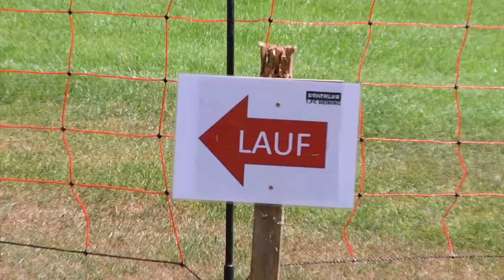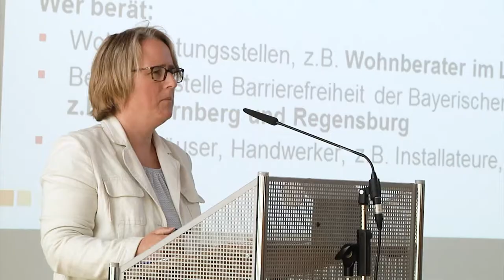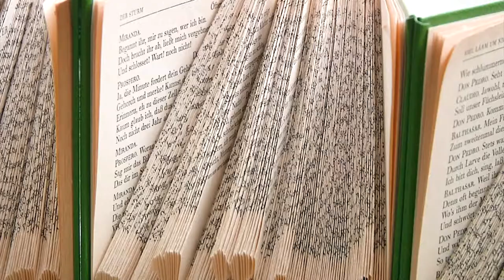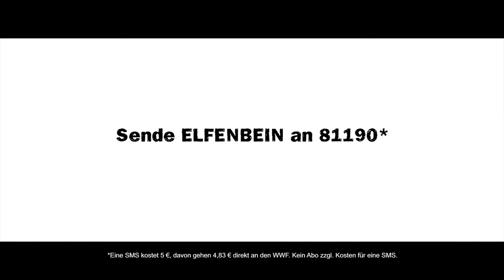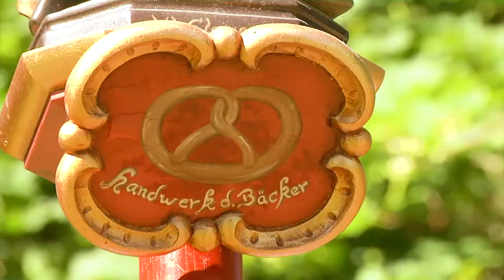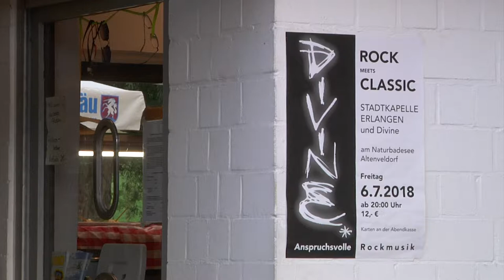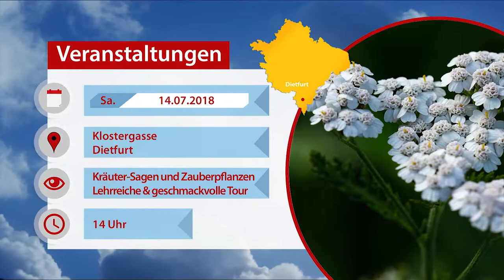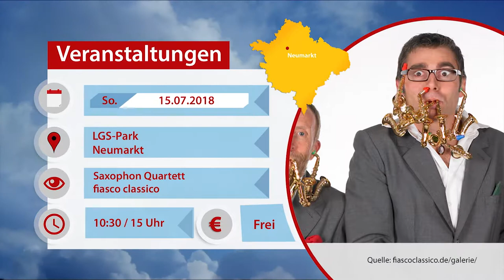Marktplatz Neumarkt 11.07.2018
Themen der Sendung:

Kinder- und Jugendduathlon in Deining

Infotag alternative Wohnformen im Landratsamt

Ausstellungseröffnung Erika Gulder in der Raiffeisenbank

Bäckerwallfahrt am Mariahilfberg

Umfrage - Kucken Sie noch WM?

Rocks meets Classic Oberveldorf